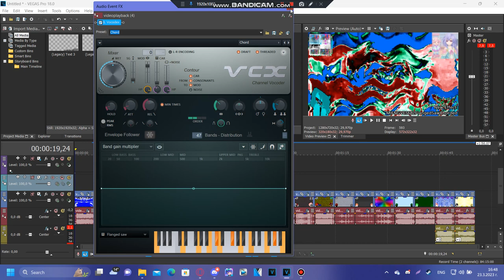Tutorial - MIFNGVE5682FlangedSawChorded and EthelFlangedSawChorded